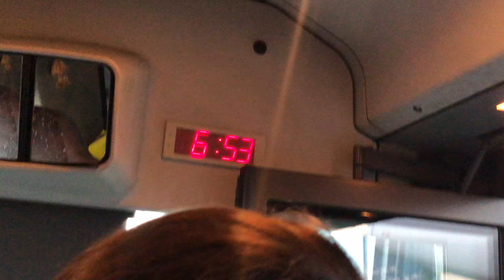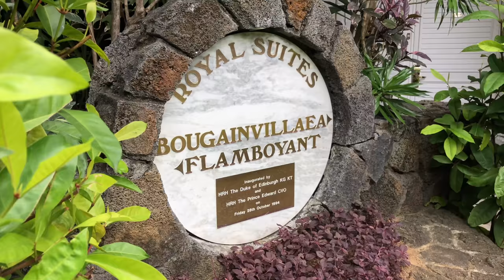Vlogger à l'île Maurice (La Pirogue Ep. 1) - Vlog 63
Hello guys! Je vous emmène, avec cet ÉPISODE 1, dans mes aventures mauriciennes à l'hotel La Pirogue dans cette nouvelle série de 4 épisodes.

Let's go to Mauritius and follow my adventures in this 4-episode series.